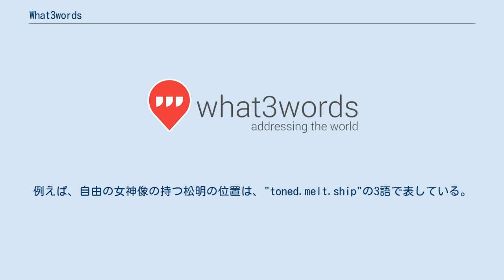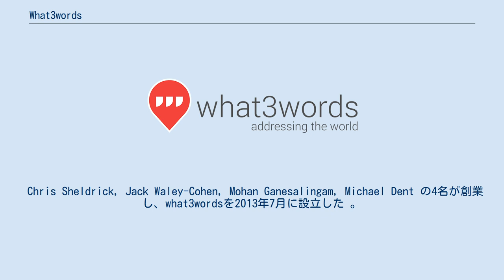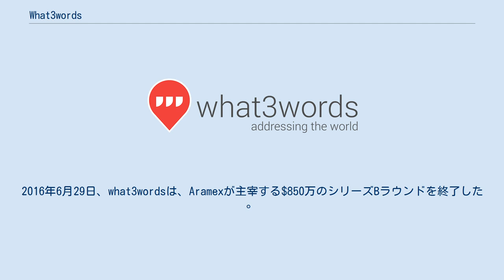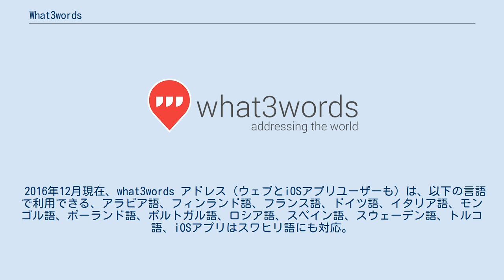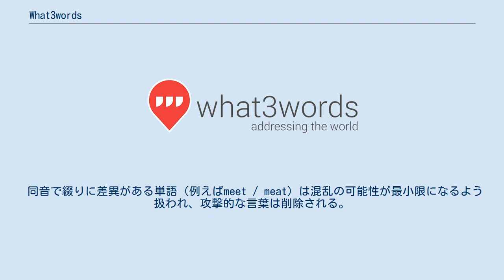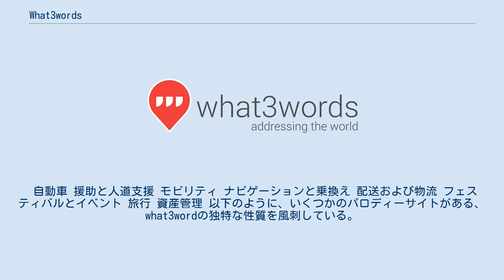What3words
what3words（ワットスリーワーズ）は、3メートルの解像度で場所を伝達するためのジオコーディングシステムである。
what3wordsでは、地理的座標を3つの単語で符号化する。
例えば、自由の女神像の持つ松明の位置は、"toned.melt.ship"の3語で表している。
従来のほかの位置エンコードシステムとの違いは、長い文字(たとえば住所)や数字(たとえば経緯度)ではなく、3つの単語で簡単に表される点にある。
what3wordsは、ウェブサイトやiOS、Androidのアプリ、 APIで利用でき、what3wordsのアドレスは緯度-経度座標と双方向に変換することができる。
 特定のアルゴリズムに依存したシステムではなく、地球上のあらゆる場所の巨大なデータベースも必要ないので、インターネットに接続せずとも容量に制限のあるデバイスで動作させることができる、さらに、その符号化は、恒久的に固定で、変わらないものとなる。
 Chris Sheldrick, Jack Waley-Cohen, Mohan Ganesalingam, Michael Dent の4名が創業し、what3wordsを2013年7月に設立した 。
Sheldrickはコンサート主催者として勤務していたとき、住所が不明確なため、機材やバンドをイベント場所に時間どおりに用意するのに苦労した経験から 、Ganesalingamとともに、そのジオコーディングのアイデアを最初に思いついた。
会社は2013年3月5日に法人化され 、コア技術の特許出願が2013年4月19日に受理された。
 2013年11月に、what3wordsは、$500,000の開業資金を調達 、2014年3月には、第二の開業資金$1,000,000を調達した 。
2015年11月3日、what3wordsは、李嘉誠のHorizons Venturesが参加し、Intel Capitalが主宰する$350万のシリーズAラウンドを終了した 。
2016年6月29日、what3wordsは、Aramexが主宰する$850万のシリーズBラウンドを終了した 。
2018年1月10日、メルセデス・ベンツは同社の約10％を買収し、将来の車両に搭載すると発表した 。
 Aクラス（2018年5月発売）は、what3wordsを搭載した世界初の車両である。
 What3wordsは、地球上を57兆個に分割した3メートル四方のマス目(グリッド)を使用する。
各マス目には3語の英語のアドレスが割り振られている。
 What3wordsは、他のさまざまな言語の3つの言葉で世界中に名前をつけた。
 2016年12月現在、what3words アドレス（ウェブとiOSアプリユーザーも）は、以下の言語で利用できる、アラビア語、フィンランド語、フランス語、ドイツ語、イタリア語、モンゴル語、ポーランド語、ポルトガル語、ロシア語、スペイン語、スウェーデン語、トルコ語、iOSアプリはスワヒリ語にも対応。
2018年の初め、 What3wordsは、インドネシア語、ズールー語、日本語、韓国語、ヒンディー語といった、さらに12の言語を追加対応した 。
さらに、ベンガル語、ペルシア語、ウルドゥー語を含むインドの様々な言語や中国語についても対応することも言及している what3wordsの各言語は25,000語の単語リストを使用している（英語では40,000語、陸だけでなく海もカバーする）。
 単語のリストは、自動化と人間による作業の複合的な手順を経て、ついで、単語の長さ、特殊性、頻度、および綴りや発音の容易さを考慮したアルゴリズムによって、分類して並べられる。
 同音で綴りに差異がある単語（例えばmeet / meat）は混乱の可能性が最小限になるよう扱われ、攻撃的な言葉は削除される。
 what3wordsアルゴリズムは、人間と自動の両方でエラーチェックを可能にするために、世界中の類似した音の3単語の組み合わせを積極的にシャッフルしている。
その結果、3単語の組み合わせが多少間違って入力されても、その結果が有効なwhat3words参照である場合、その場所は通常、ユーザーが対象としている場所と離れているため、ユーザーとインテリジェントエラーチェックシステムの両方ですぐに誤りが明らかになる。
 what3wordsシステムは、独自のアルゴリズ...